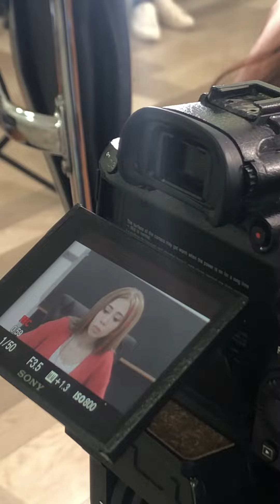ОЛОВЛИ ЮРАК! ФЕРУЗА КИМГА ҚАРШИ ДАЛИЛ ЙИҒМОҚДА? СЪЁМКА ЖАРАЁН!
Канал FATTOHHON.COM